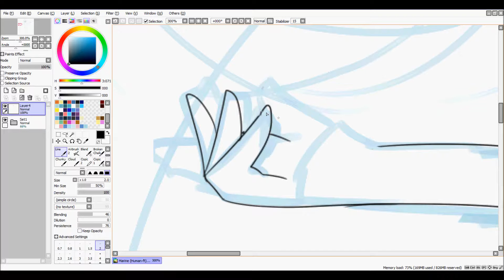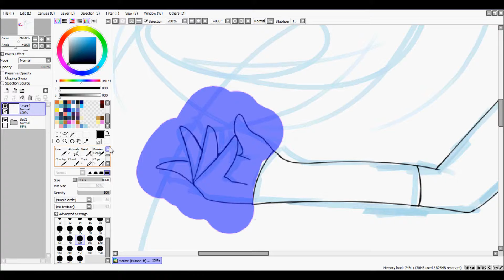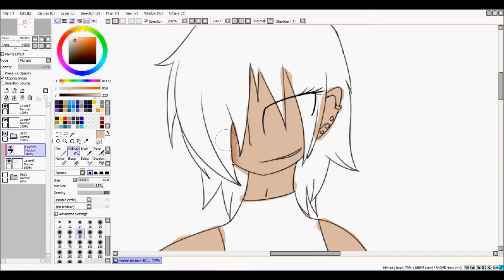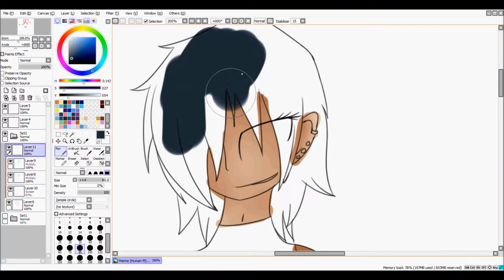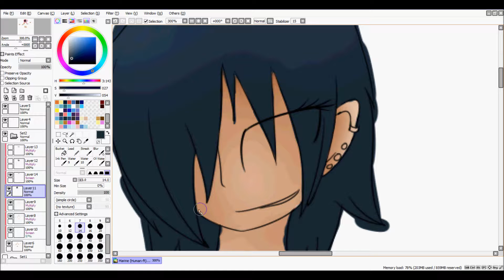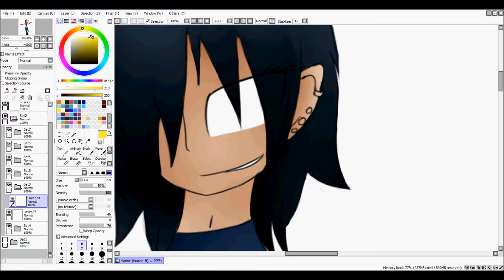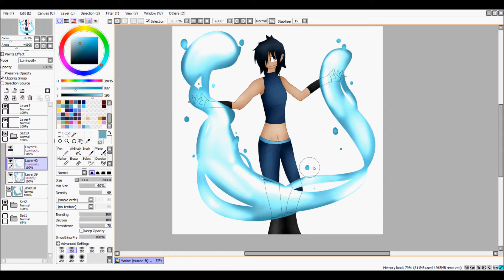[Speedpaint] Marine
Here's a very Fairy Tail influenced human Marine (Who's actually a Vaporeon)

I really like how this came out, although what's supposed to be water looks more like slime lol
It took really long and I recorded it in bits to make sure I wouldn't lose to much and thaNK GOODNESS I DID because near the end it corrupted. I saved it tho'. DivFIx++ ftw